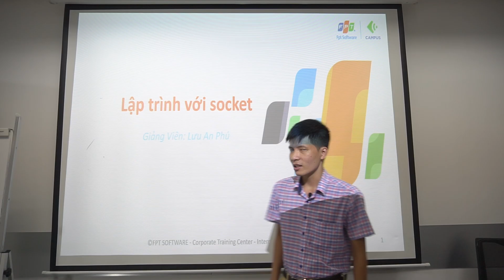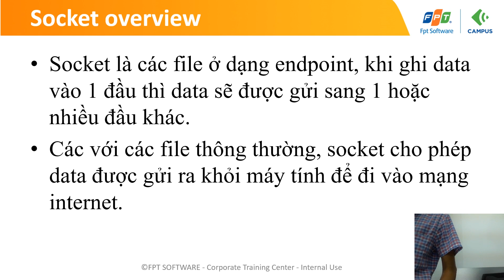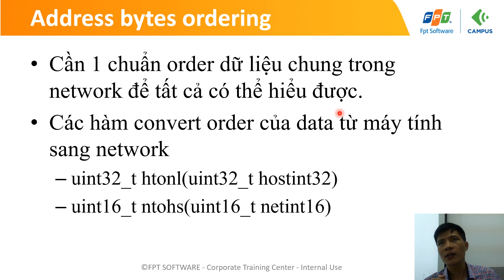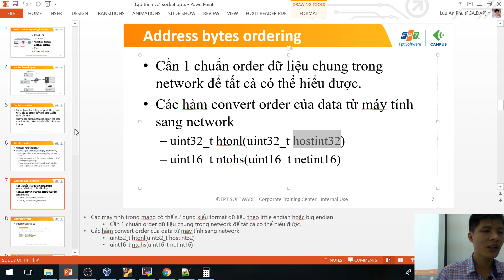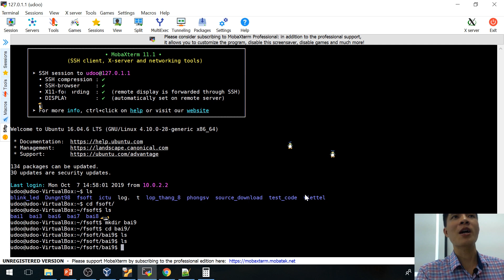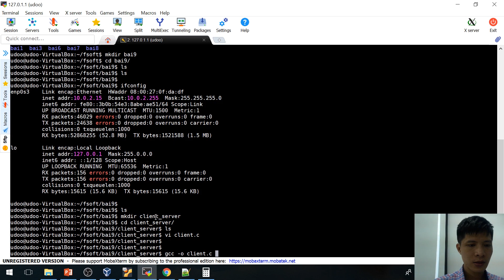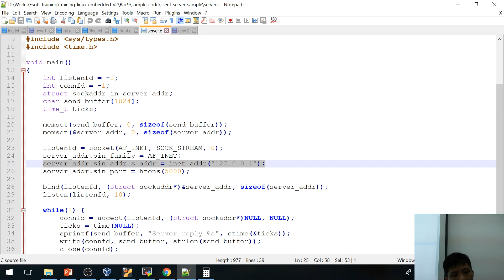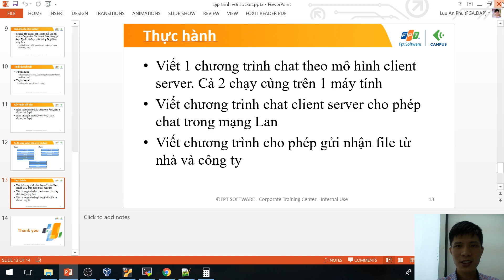[Unit 9] Socket programming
Trong video này, mình sẽ giới thiệu với các bạn về socket trong Linux là gì và cách chúng ta lập trình với socket.